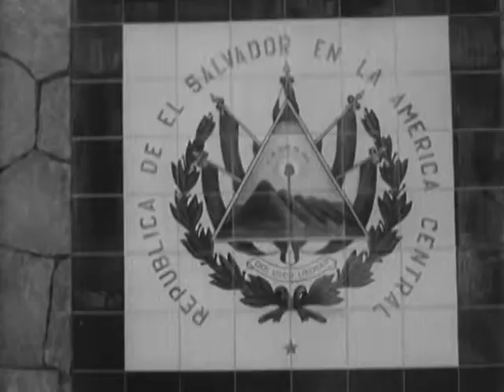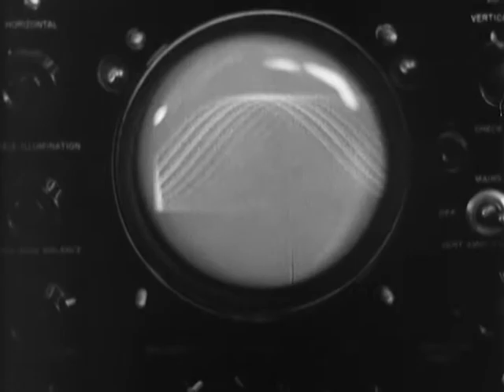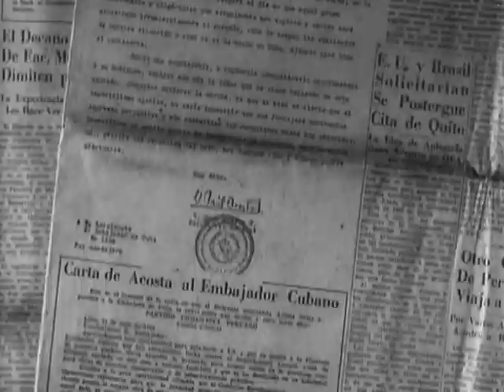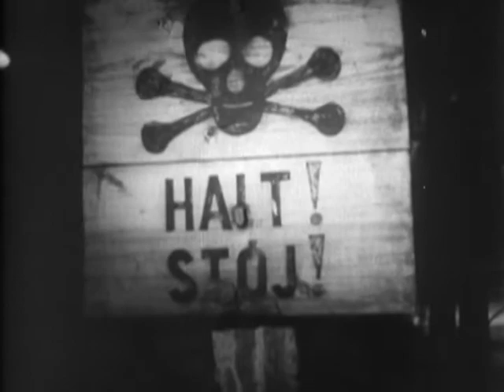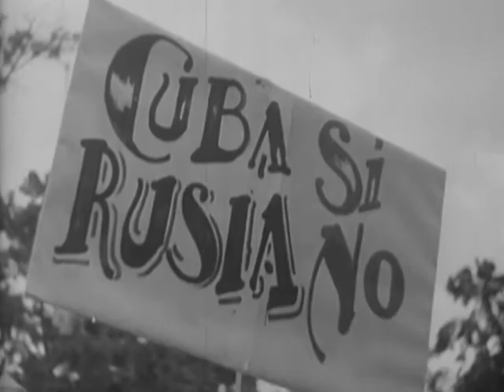Scenes from Revolution Betrayed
ARC Identifier 29095 / Local Identifier 111-LC-46976 - Department of Defense. Department of the Army. Office of the Deputy Chief of Staff for Operations. U.S. Army Audiovisual Center. (ca. 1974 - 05/15/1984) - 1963 - Selected scenes from "Revolution Betrayed" (for proj 37232000), ca. 1963  - Cuban arms cache. Raid on Panama and Haiti by Castro forces. Negotiations between US and Castro officials for release of captured Cubans. Latin American street demonstrations. Pre WWII Nazi rally. Rudolf Hess and Adolf Hitler speaking. ECU, Fidel Castro ranting as he speaks. Prisoners in Hitler concentration camp. Premier Khruschev and Mao Tse-tung of Red China waving from balcony. Russian troops marching. Red Chinese men and women with rifles, cheering. MS, Mao Tse-tung and Khruschev greeting each other. Crowds in streets holding signs. CU of one of the signs "Cuba Si Rusia No" (as it appears on sign). - Copied by Thomas Gideon